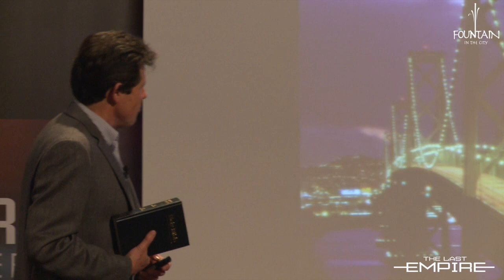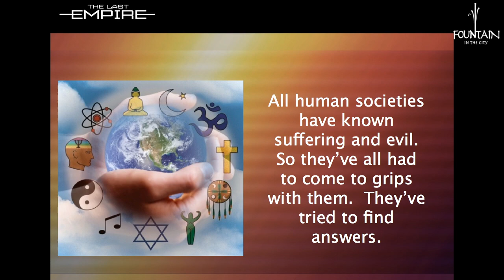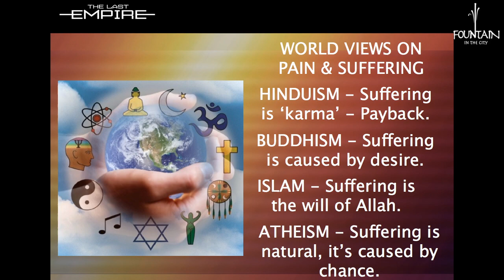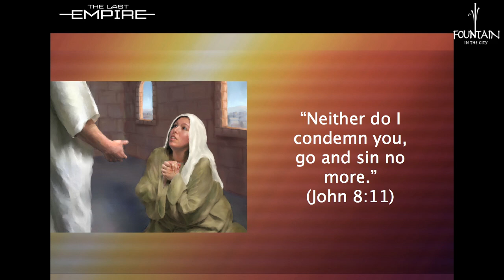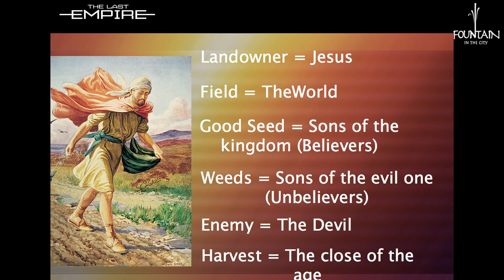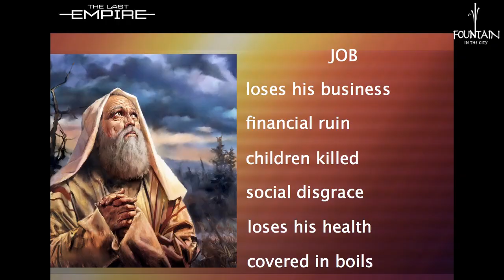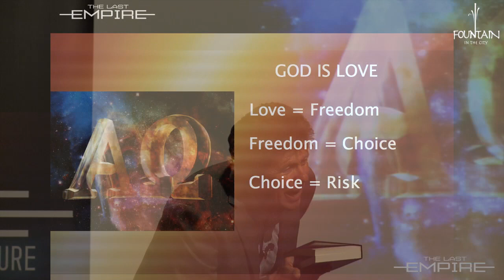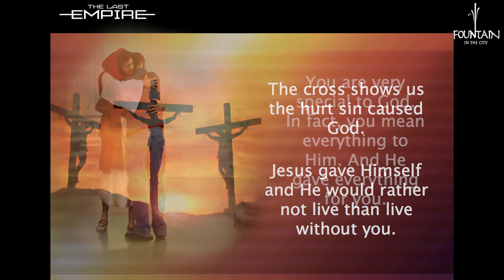TLE 5. Does God Care - Gary Kent (12 May 2013)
The LAST EMPIRE Series presented by Gary Kent on 12 May 2013 at  Guthrie Theatre - UTS Building 6, Level 3 at 702-730 Harris Street - Sydney.

Fountain In The City meet every Saturday between 2PM to 5PM at  UTS Campus, Quay Street - Sydney, Lecture Theatre 5B.01.11